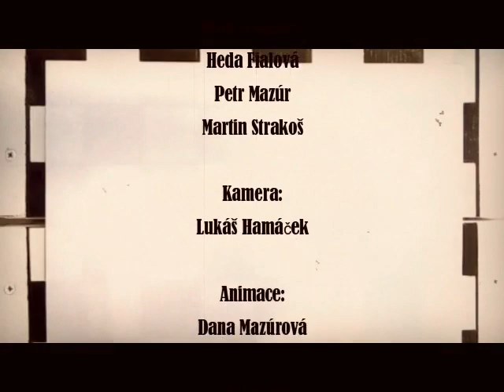Shití - Zbytečný luxus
Zbytečný luxus poprvé ve filmu! Připomeňte si s námi idylické chvíle první vlny při poslechu Shití – rozverné písně pro pamětníky s prvky absurdní grotesky, jež ani po roce (pohříchu) neztratila na aktuálnosti. Ve hvězdném obsazení (s Hedou Fialovou v hlavní ženské roli!) a výpravných kulisách (tímto děkujeme manželům Černým za umožnění natáčení v jejich honosné vile). Již brzy i ve vašich obývácích!

Petr Mazúr – zpěv, kytara, klavír, akordeon
Martin Strakoš – zpěv, ewi
Heda Fialová – zpěv
Honza Balcar (Studio bros.) – mix hudby
Lukáš Hamáček – kamera
Dana Mazúrová – animace